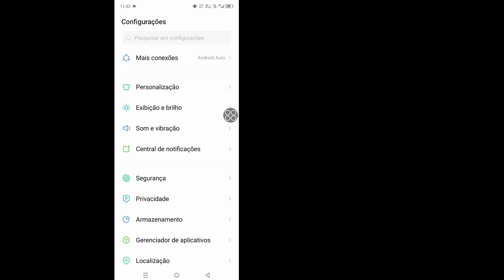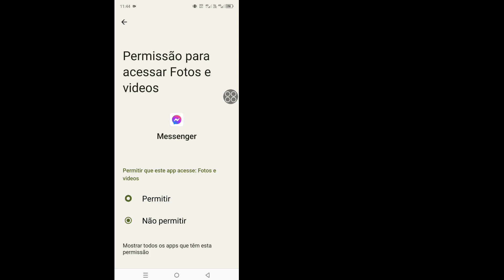Como remover o Meta Ai do Messenger 2024 | Remover o Meta Ai Chat do Messenger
Como remover o Meta Ai do Messenger 2024 | Remover Messenger Meta Ai Chat |Messenger Meta Ai Remover